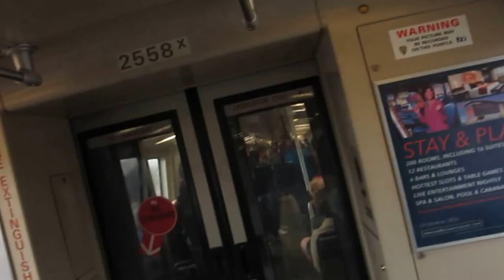BART to S.F. Civic Center: PP's and BC's mid-day cultural Chinese tour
PP and BC, minus GG (T-3) BART'd car-free to the SF Civic Center for a cool 1:30 pm tour led by Sally P. (of Rossmoor, Berkeley Breakfast Club, and a Stanford grad.), of the Brundage Collection at the Asian Art Museum. Highlights Inside were the methods used by the inventive crafts persons from each of China's dynasties, Sally's ample credits to Big Sister's (Doris') contributions, including her help in reuniting a donor's grandmother with her exquisite jade wedding jewelry. Outside? City homies galore, the outdoor Zen Garden's interactive exhibit, plus friendly hot tea hosts and art crew.